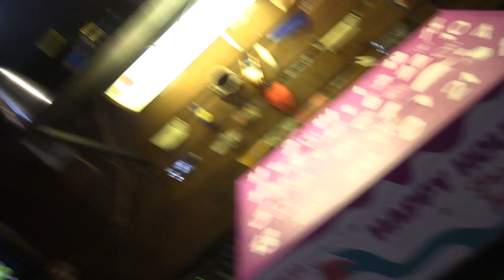Kapteenin Pien Joulukalenteri 2023, Luukku 5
Hauskaa vitosluukkua!